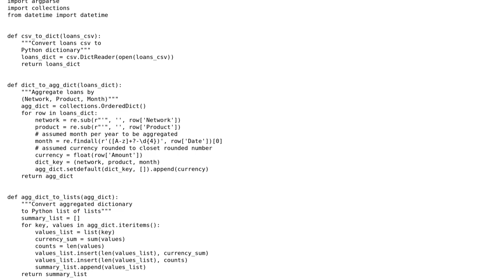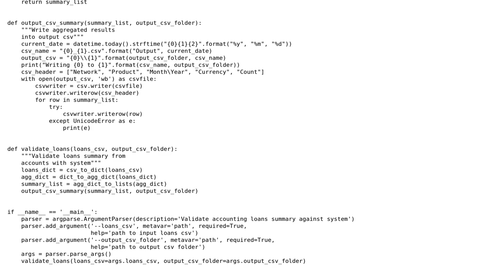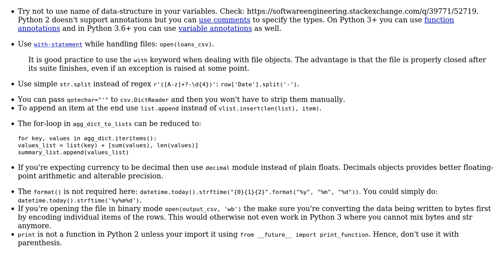Aggregate loans report without using Python standard aggregate or group functions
With thanks & praise to God, and with thanks to the many people who have made this project possible! | Content (except music & images) licensed under CC BY-SA | Music | Images & others | With thanks to user Peter Wilson user Ashwini Chaudhary and the Stack Exchange Network Trademarks are property of their respective owners. You are responsible for your own actions.